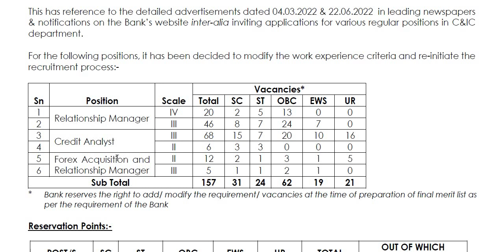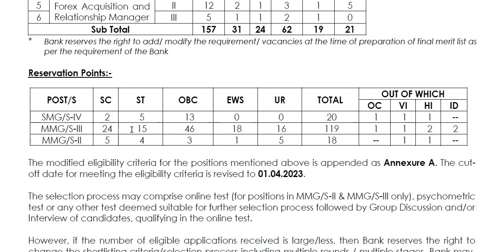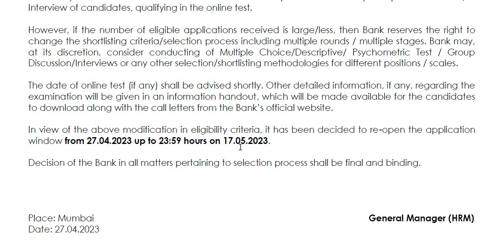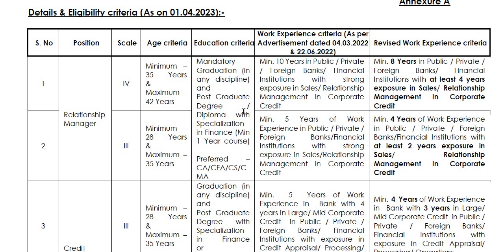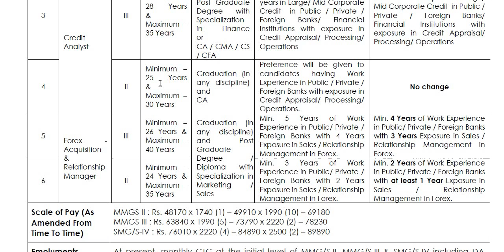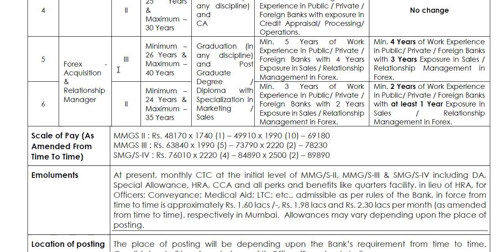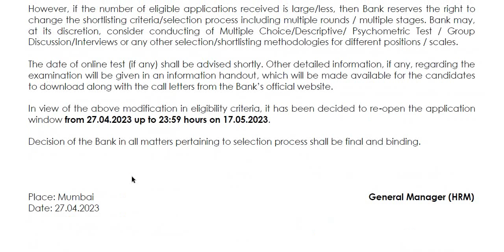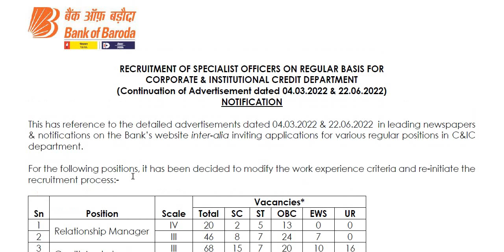Bank of Baroda ದಲ್ಲಿ ವಿವಿಧ ಹುದ್ದೆಗಳ ನೇಮಕಾತಿ || Classic Job Junction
Classic Education
Dharwad